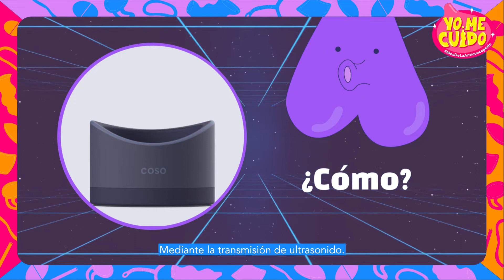3 Métodos Anticonceptivos Para Personas Con Pene - Los Anticonceptivos Del Futuro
Te hablamos de los 3 métodos anticonceptivos para personas con pene que se están investigando en la actualidad.

🚀 COSO: Es un dispositivo que conseguiría inhibir temporalmente la producción de espermatozoides mediante la transmisión de ultrasonido.

🚀 La Píldora: Aunque hay varias siendo estudiabas, una pastilla de toma diaria resalta por sus resultados positivos al impactar de lleno en una proteína que interviene en la producción de esperma.

🚀Inyección: Se investiga una inyección anticonceptiva que bloquearía los conductos deferentes, una especie de vasectomía no quirúrgica.

Cuéntanos, ¿si estos métodos salen a la venta los utilizarías?